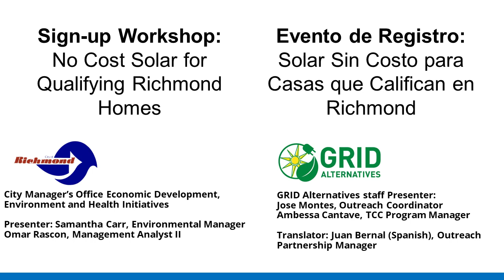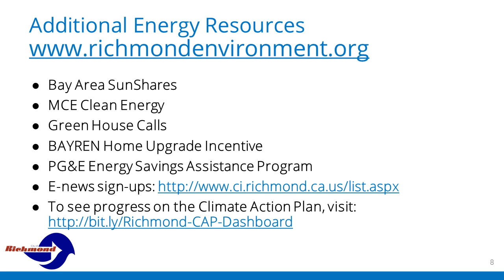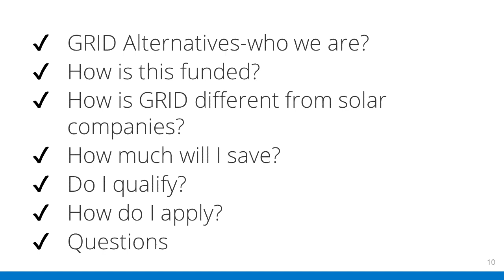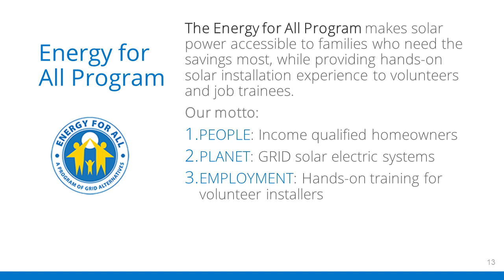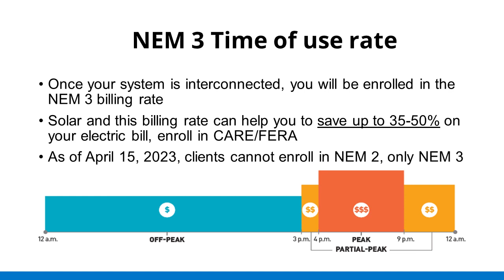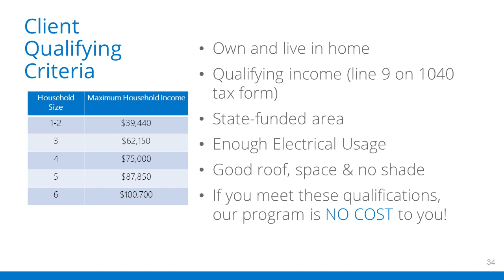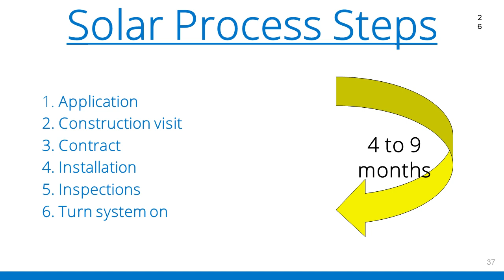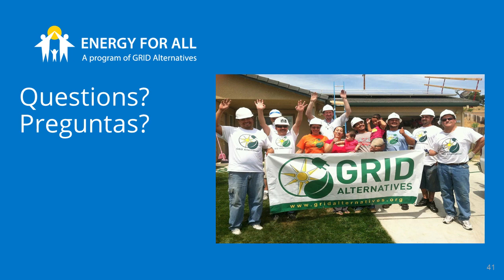GRID Alternatives in Richmond, CA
A presentation of GRID Alternatives. The workshop gave an overview of the program, review the eligibility requirements, and answer any questions from the community.